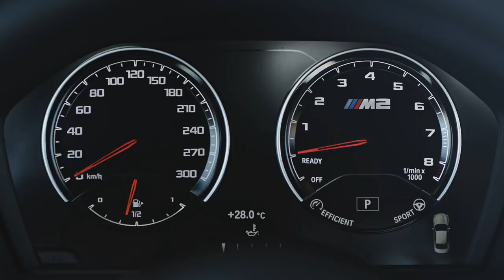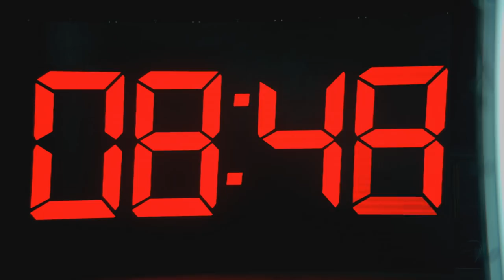BMW M2 Competition: Rekordversuch. Teil 1.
Außergewöhnliche Fähigkeiten verdienen eine einzigartige Herausforderung: Der neue BMW M2 Competition ist bereit, menschliche Rekorde zu brechen.

BMW M2 Competition: Kraftstoffverbrauch in l/100 km (kombiniert): 10,0–9,8 [9,2–9,0]; CO2-Emissionen in g/km (kombiniert): 227–224 [209–206]. Die offiziellen Angaben zu Kraftstoffverbrauch, CO2-Emissionen und Stromverbrauch wurden nach dem vorgeschriebenen Messverfahren VO (EU) 715/2007 in der jeweils geltenden Fassung ermittelt. Die Angaben berücksichtigen bei Spannbreiten Unterschiede in der gewählten Rad- und Reifengröße. Bei diesem Fahrzeug können für die Bemessung von Steuern und anderen fahrzeugbezogenen Abgaben, die (auch) auf den CO2-Ausstoß abstellen, andere als die hier angegebenen Werte gelten. Abbildungen zeigen Sonderausstattungen. Die Angaben in Klammern beziehen sich auf das Fahrzeug mit 7-Gang M Doppelkupplungsgetriebe mit Drivelogic.